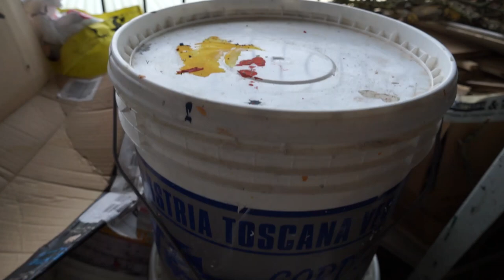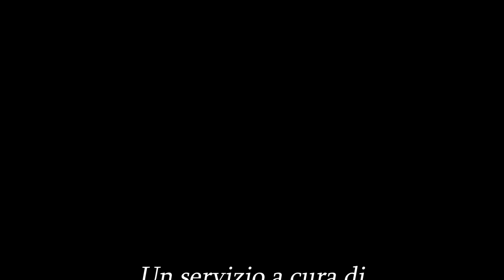Nian, urban-art a Foiano per i Fatti di Renzino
Per celebrare il centenario dei Fatti di Renzino il Comune di Foiano e l'ANPI locale hanno promosso un progetto di urban-art.
Nelle prossime due settimane la street-artist fiorentina Nian dipingerà la galleria di piazza Licio Nencetti.
Noi de La Valdichiana siamo andati a conoscerla.